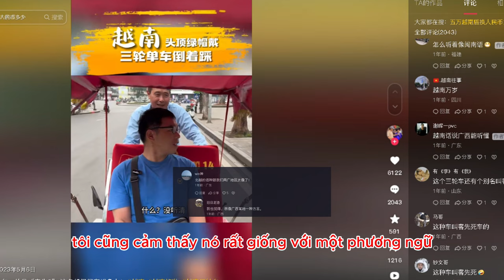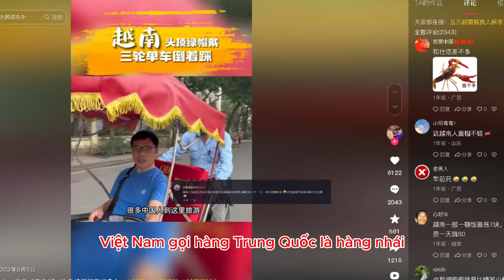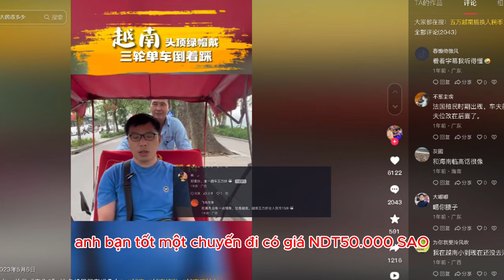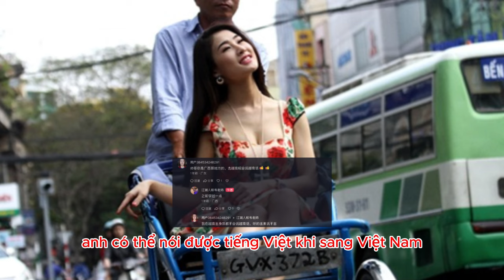netizen trung quốc ngạc nhiên với xe xích lô và thích thú tới Việt Nam như nào?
* Nội dung: một Netizen Trung Quốc có đăng tải video có tiêu đề: "Xe ba bánh chạy bằng sức người đặc trưng của Việt Nam có tên là Xích lô, cái tên rất giàu trí tưởng tượng"

* Tham khảo video nguồn kênh: 江湖人称韦老师